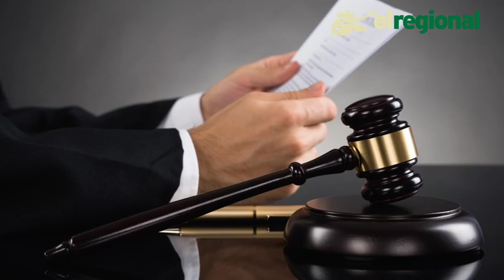Resumen 21 Agosto ERS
Lunes 21 Agosto

📍Denuncia familia de Riva Palacio a hijo de Pesqueira Olea

📍Su gobierno no hace obras de relumbrón, dice Cuauhtémoc Blanco

📍Según abogados, existen vacíos legales por ausencia del fiscal